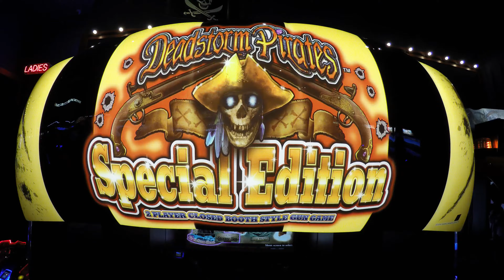Deadstorm Pirates Special Edition 2 Player Closed Booth Style Gun Game At Dave & Buster's Arcade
Doc & E.L. crash the Dave & Buster's for some evening arcade gameplay as well as playing some of the arcade ticket games in this fun arcade. This time they team their efforts to take on some nasty scurvy dog pirates that only the Deadstorm Pirates Special Edition 2 Player Closed Booth Style Gun Game can deliver! Although new to arcade games that feature a closed booth, they took to it like a duck to water and continued on with the fun after winning too many tickets to count from the arcade ticket games that Dave & Buster's is known for. Where were we?..an yes, the closed booth games. LOTS of fun with great sound and visuals to round out that visceral feeling that you are really fighting some of these 17th century pirate dogs that roaming the Caribbean!

Check out some of the boys game play today as well as their future visitations and youtube arcade episodes as they take on all manner of monsters, racetracks and exploding fruits...oh my!